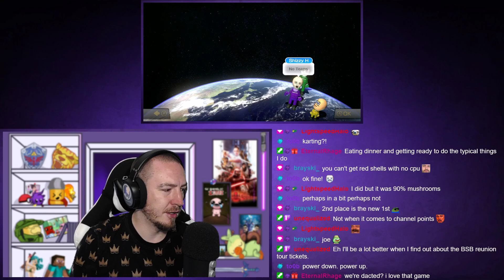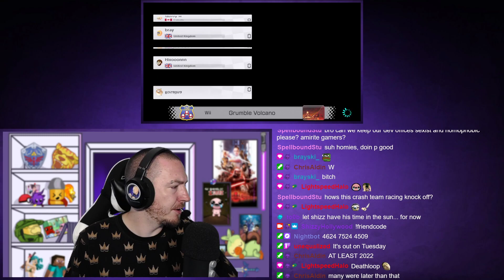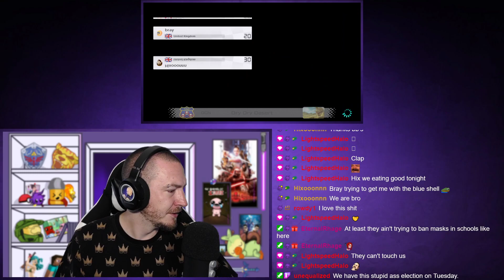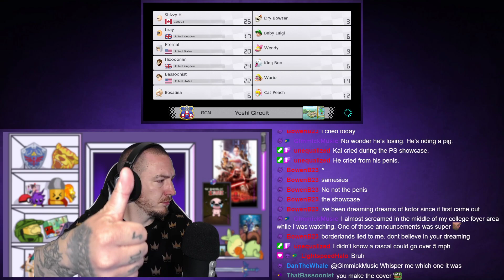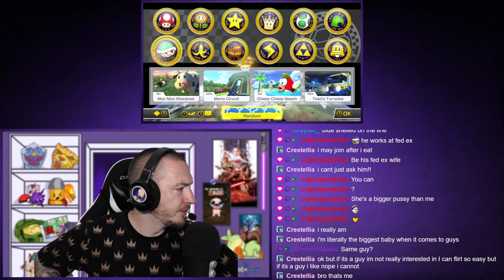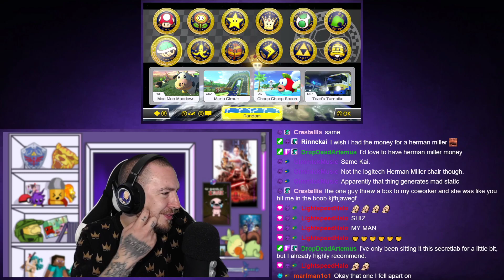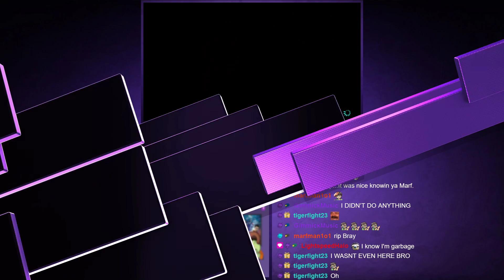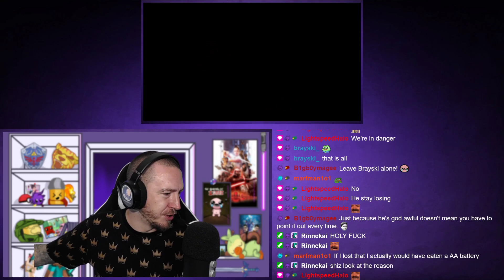Mario Kart 8 Deluxe - Part 15 - Switch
Mario Kart 8 Deluxe is an enhanced Nintendo Switch version of Mario Kart 8, released worldwide on April 28, 2017. It includes all previously released DLC, additional content, gameplay tweaks, 1080p graphics while docked, and 720p in handheld mode. Some features in Deluxe are reworked or restored from previous Mario Kart games: Battle Mode has eight new arenas and several gameplay modes; the Boo and Feather items are restored; and players can carry two items at once, even if they don't drag the first item. Five additional playable characters were added to the roster, including Bowser Jr., Dry Bones, King Boo, the Inkling Boy and Girl from Splatoon, and an unlockable Gold Mario costume for Metal Mario. Deluxe also includes a new Splatoon racing suit for Mii characters unlocked via Amiibo, and additional kart parts for customization. Nintendo's head of software development, Shinya Takahashi, confirmed in July 2018 that Mario Kart 8 Deluxe would receive further updates, with the first, a new vehicle and alternate costume for Link based on those seen in The Legend of Zelda: Breath of the Wild, being released the same month. A later update added support for Nintendo Labo peripherals as compatible controllers. [Wikipedia]